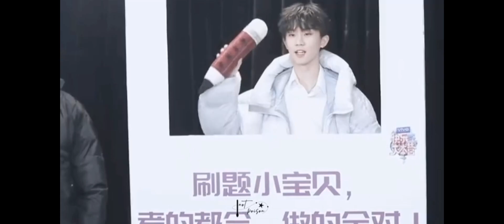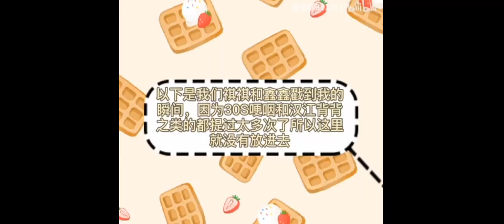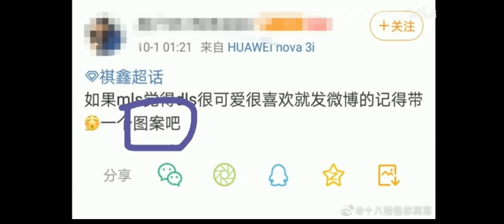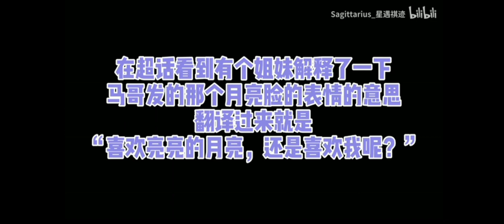20220118 【TNT时代少年团】 【祺鑫|风年】 双向奔赴的喜欢💞你是我的小永远之那些年戳到我萌点的神仙场面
✿时代少年团